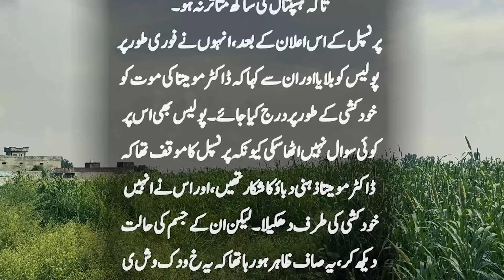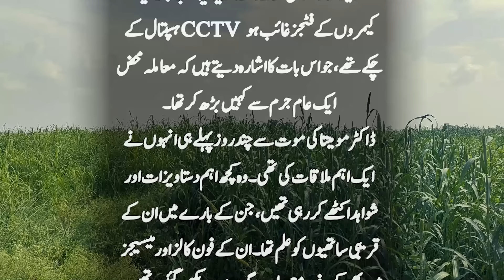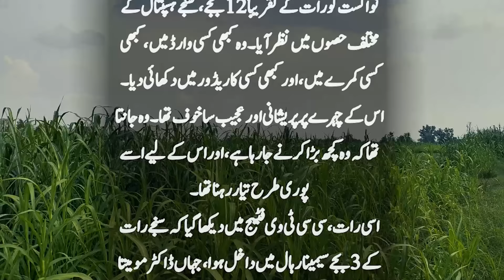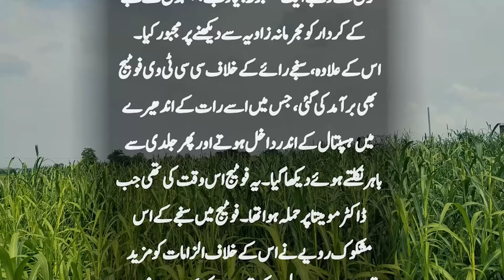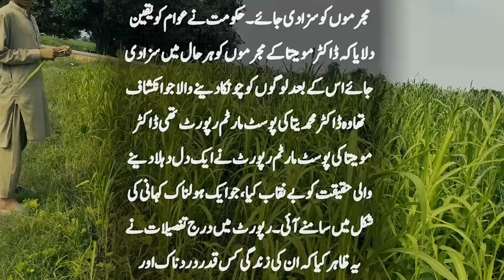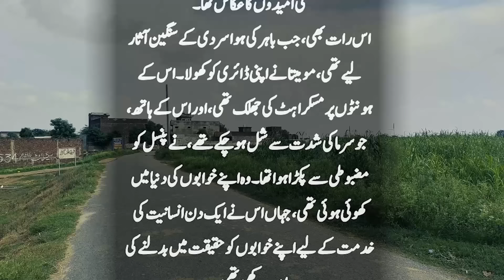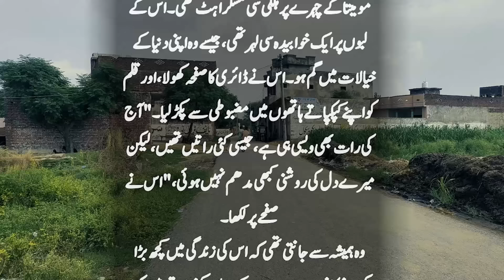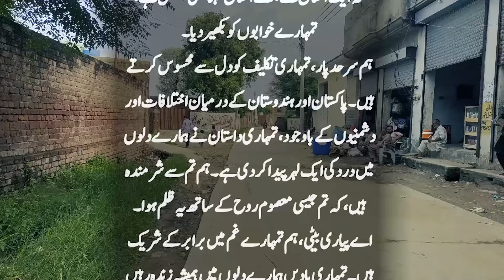Bharat Main Doctor Mamita Ki Kahani Khul Kar Samne A Gai | Suno Zara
aaj ka ye waqia bharat main kuch din pehle pesh aaya tha jiska khul ka khalasa kya gya ha ham aap ko doctor mamita ka ye waqia zaroor suniye gy